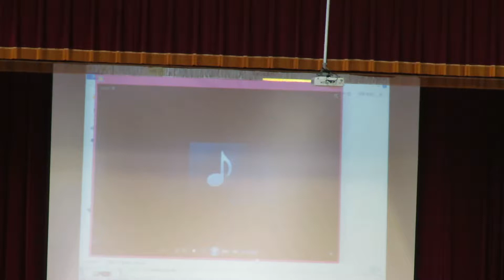20170922敬師禮讚～OAO